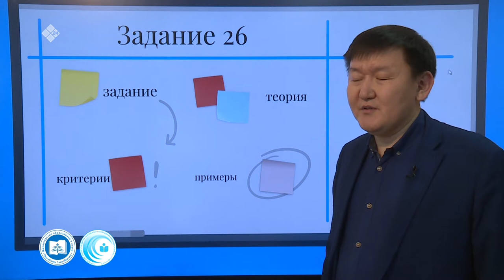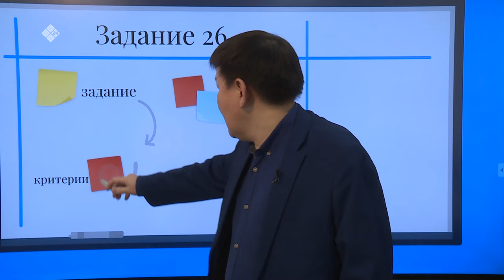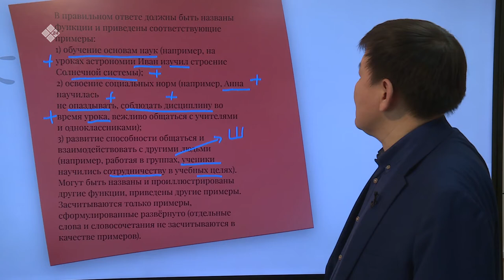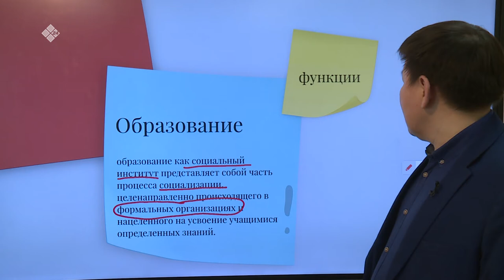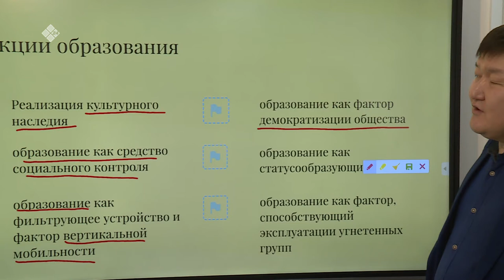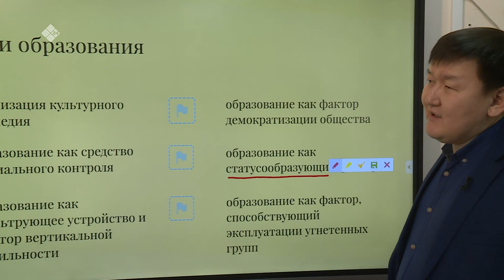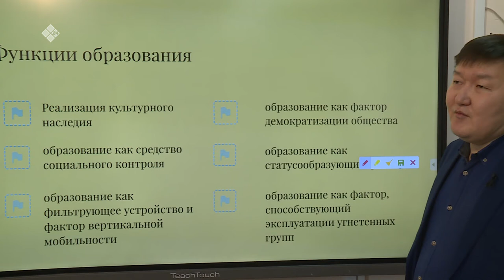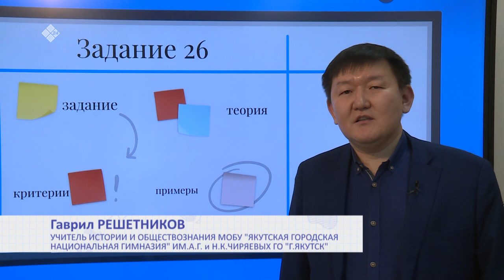Дистанционные уроки на НВК: Обществознание 11 класс (16.04.20)